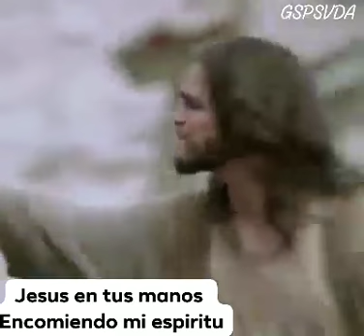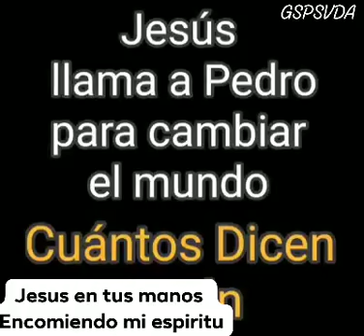Hermoso Mensaje de Nuestro Dios jesucristo - AMEN - Georgy Santiago - 2019